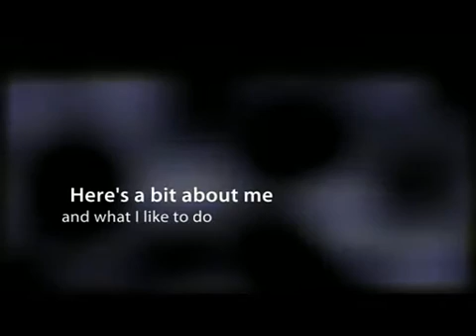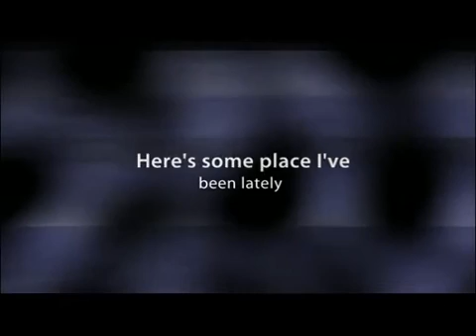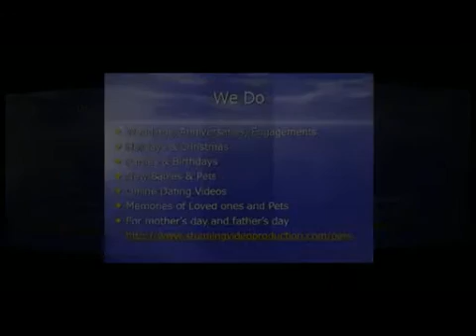Online Dating Success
Get more personal with your online dating efforts and show yourself up in your best light with a video all about you.